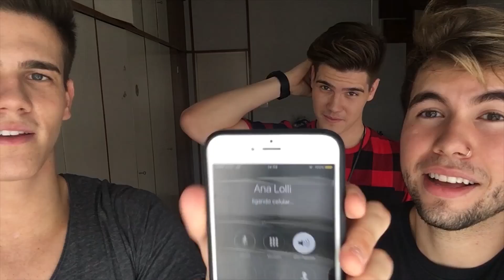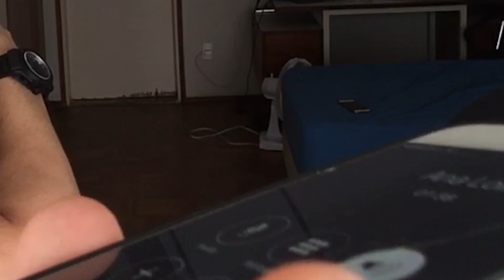1 PALAVRA 1 MÚSICA (ft. Breno e Caio Cesar)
ME ENVIE ALGUMA COISA:
Caixa Postal: 78497
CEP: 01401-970